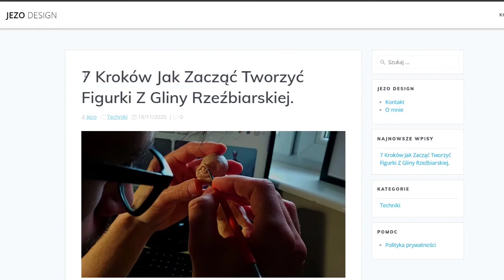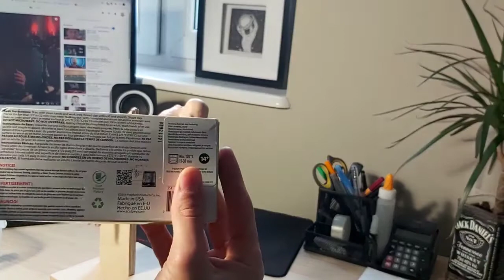7 Kroków Aby Stworzyć Figurkę | Glina do figurek Super Sculpey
Materiał o odlewaniu figurek jednak pojawi się przy innym projekcie.

Zapraszam Cię do odwiedzenia mnie na:

(uporządkowane, szczegółowe artykuły)

(najłatwiej się ze mną skontaktujesz oraz dowiesz się o nowościach)

(daj mi znać o mailu na Insta/ w komentarzu)